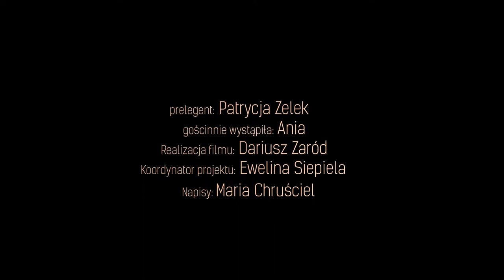8. Spotkanie ze sztuką - Malowanie, odbijanie